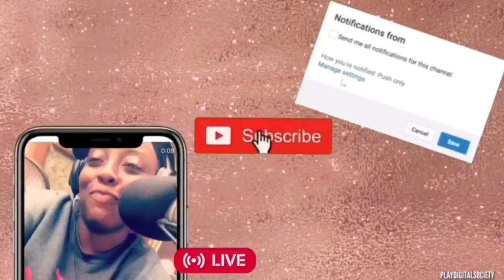Interview With Director Matthew Reed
This interview is about Matt’s upcoming play and his journey on how it all begun I also got a chance to interview the Host The Voice of Dallas!!  Below is the Link on you can purchase tickets to the show!